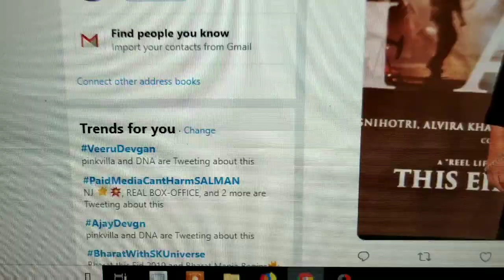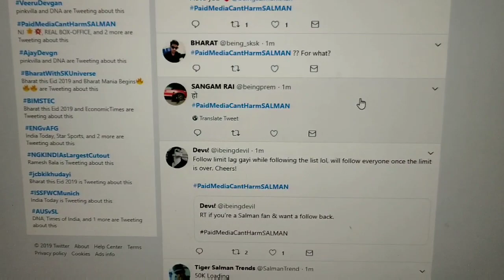Paid Media Can't Harm Salman Khan? My View On This Trending Hashtag